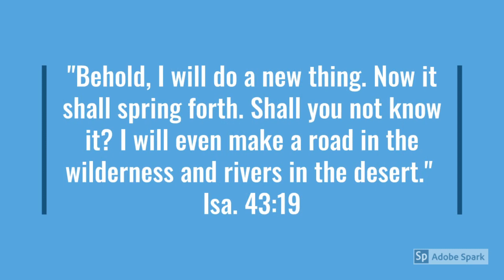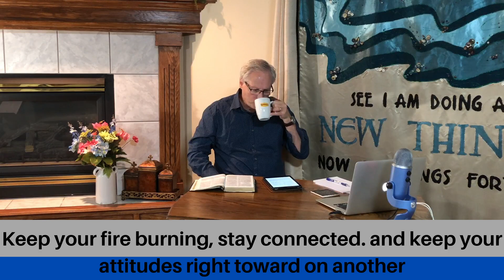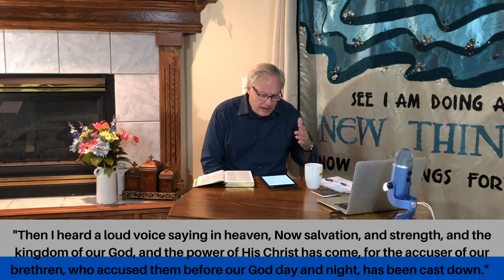2020 05 15 Delivered From The Lion - Strongholds